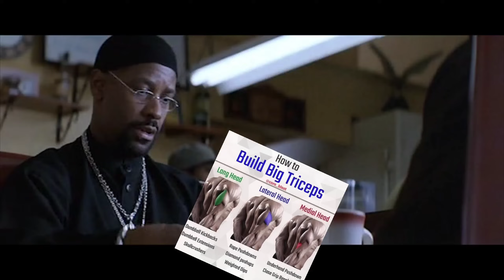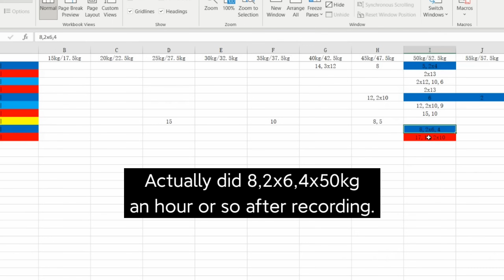ULTIMATE GUIDE to BIG TRICEPS (Top Exercises, Programming, Injury Prevention, Sets and Reps)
It's tremendous triceps time. Get those back-biceps bigger, bro.

Timestamps:
00:00 Geoff Says Hello
00:39 1 Brief Anatomy
02:19 2a Exercises: Compound Movements
04:10 2b Exercises: Isolation Movements
10:24 3 Injury Prevention
11:10 4 Rep Ranges
11:55 5 Volume
12:50 6 Programming
14:08 7 Strength Standards
15:16 8 Measurements
16:08 Buy Muh Book

Geoff's Instagram?
Geoff's Medium?
Geoff's Quora? (you probably already know!)